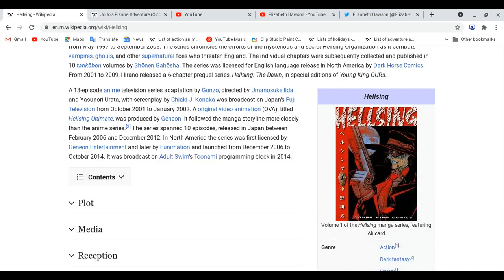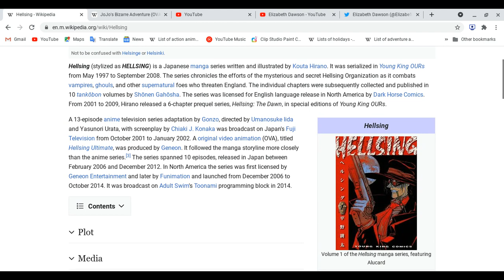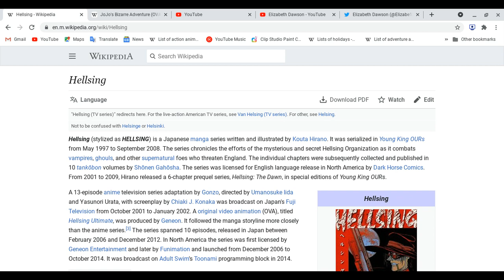All about Hellsing!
Reminder: This lesson is not review! We are focus on Anime series shows , these made of years in months or days, mangas, novels and light novels come out before Anime series shows on tv and online!
Spoiler Ahead!: Please finish watching this anime first before you watch this video! Thank you!